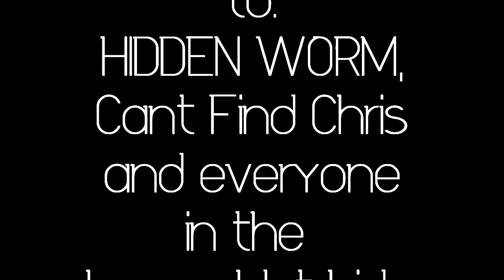Future Hiders Hiding Spots Ep.4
Hope you like the spots and the editing we put alot of time in both :)

Spots found by:
-Burneddi
-lm Hidden
-Str0kd
-Lazy Hide
-iBassHD
-HIDDEN W0RM
-OmG 1Tz GuMbY